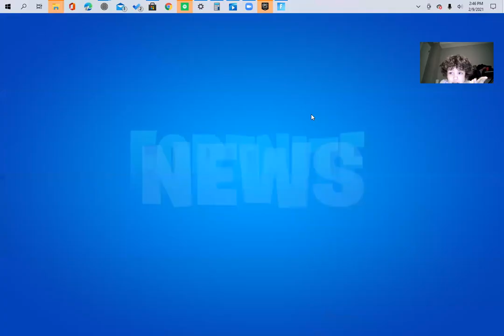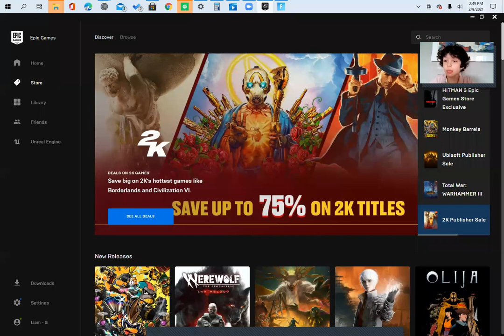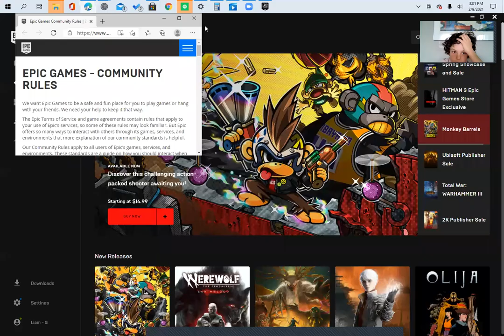lag be like